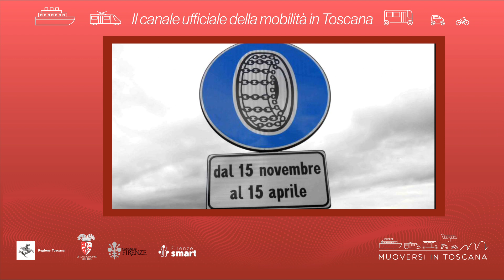Muoversi in Toscana - Edizione delle 12.30 del 1° febbraio 2023